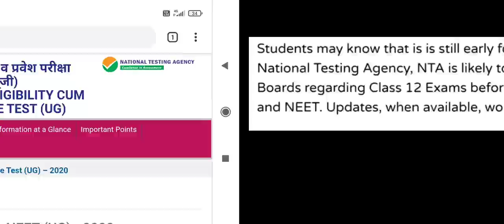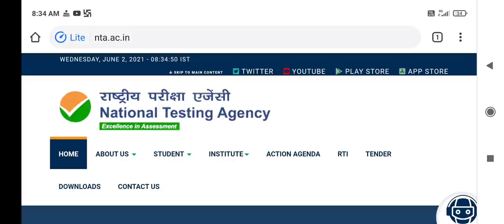CBSE exam cancel होने के बाद NEET Exam 2021 कब होगा ?